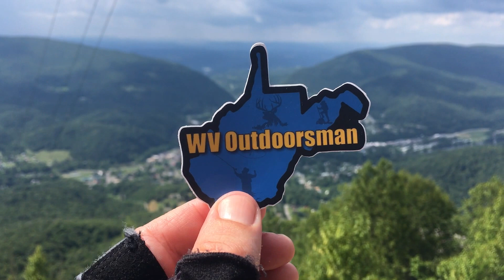Biking Sentinel Point in Narrows, Virginia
Mill Creek Nature Park in Narrows, Virginia

This small (140+) acre park is adjacent to the Jefferson National Forest and located on Wolf Creek and Pearis Mountains just outside of the town of Narrows, in Virginia's New River Valley.  The park contains a reservoir and several really nice waterfalls on Mill Creek.  In this episode, I start from what the park refers to as the "alternate" entrance.  I begin at the Long Shot trail head and bike along the eastern slopes of Wolf Creek Mountain, connecting with the Grassy Road Trail for the challenging, steep climb up the power line to Sentinel Point.  The true Sentinel Point is a series of rocky outcroppings along the western rim of the mountain. Reaching the rocks requires some minor bushwhacking.  I did not attempt to reach the rocks due to incoming thunderstorms, I decided to simply enjoy the view from the power line and then retrace my route back down the mountain.  There are nice views of Wolf Creek Valley, Narrows, the New River, Peters Mountain, East River Mountain, and into West Virginia.  Sentinel Point gets its name from its use as a sentry look out position during the American Civil War.